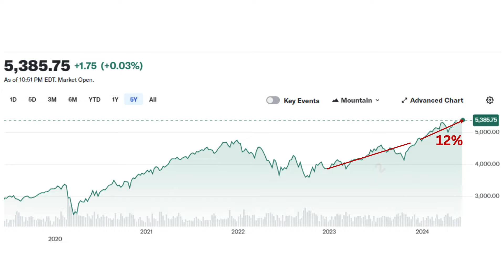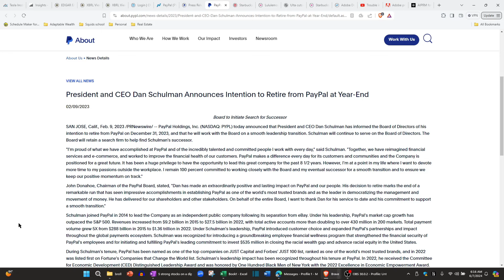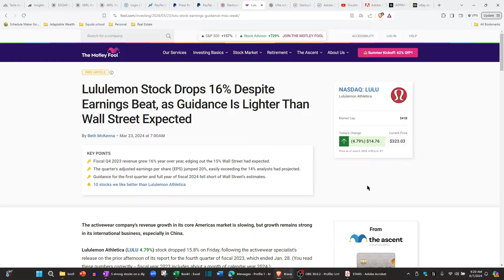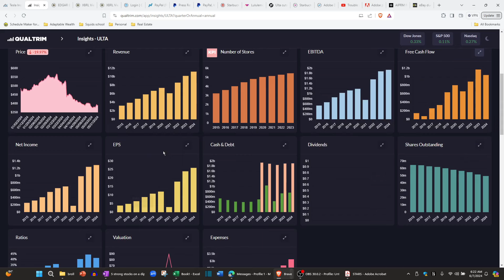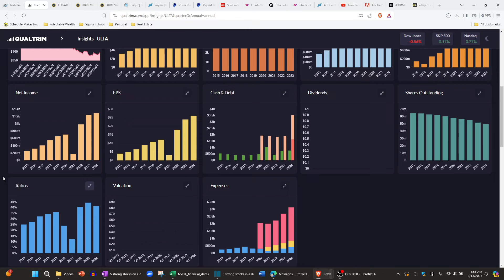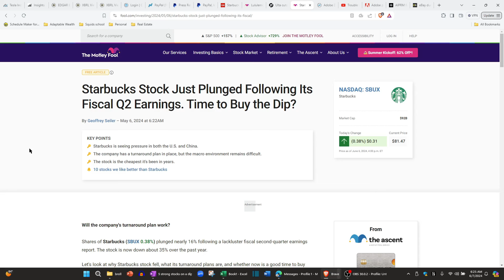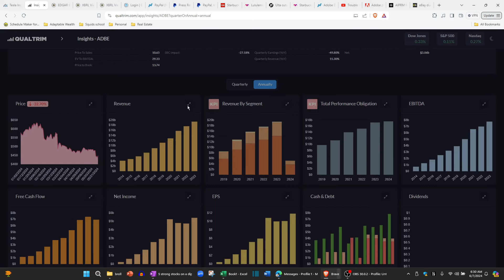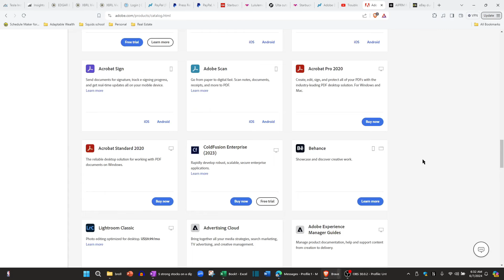The 5 BEST stock to buy on a dip (Right now!)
These are what I feel are 5 of the best stocks to buy right now. All of these investments are strong, highly profitable companies that have seen their stock price drop over the past year & they may present investors with great opportunities to buy into these companies at significant discounts.